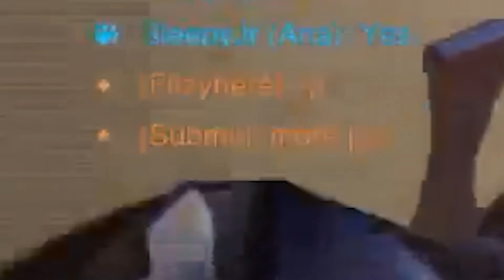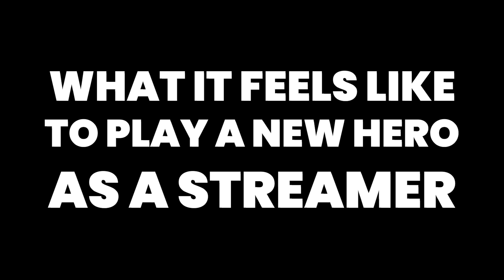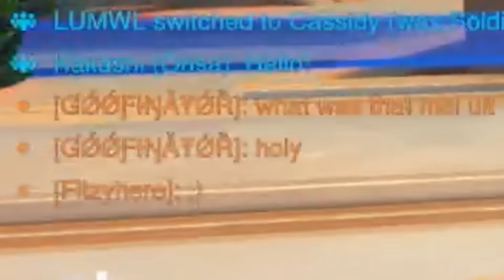Bamboozling Sojourn | Fitzy Weekly 142